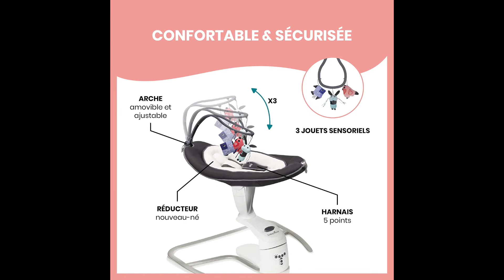TOP 3 : La Meilleure Balancelle Électrique bébé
TOP 3 COMPARATIF : La Meilleure balancelle électrique pour bébé

1) Ingenuity, Balancelle Compacte Hugs & Hoots, 5 vitesses de balancement, 6 mélodies et 3 sons de la nature, arche de jeu amovible

2) Babymoov - Swoon Motion, Balancelle Bébé Electrique 3 en 1, Zinc

3) Munchkin Siège à Bascule Léger Compatible avec Bluetooth avec Balancement Naturel 5 Vitesses/Télécommande 1 Unité